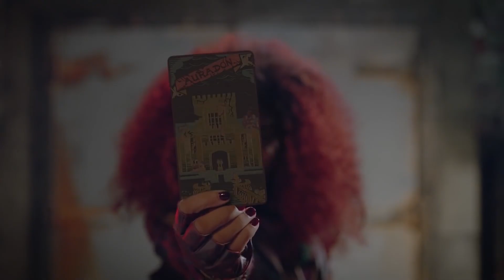Descendants 3 SHOCKING Deleted Scenes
"Descendants 3" had to bring closure on all fronts. Only then would fans be okay with closing Mal's storybook once and for all. Still, dozens of scenes were filmed and instantly cut from the movie. Luckily, some of these deleted scenes are readily available to fans! And we've got a bunch of them lined up for you.